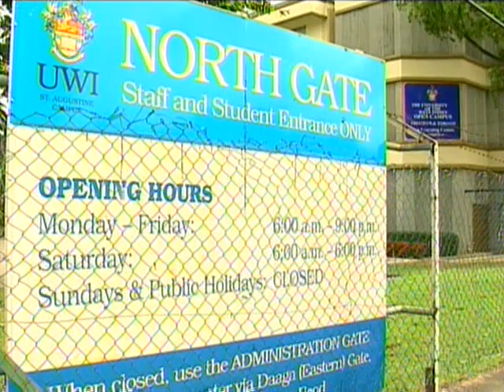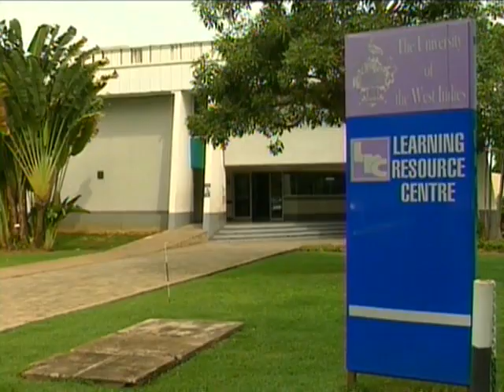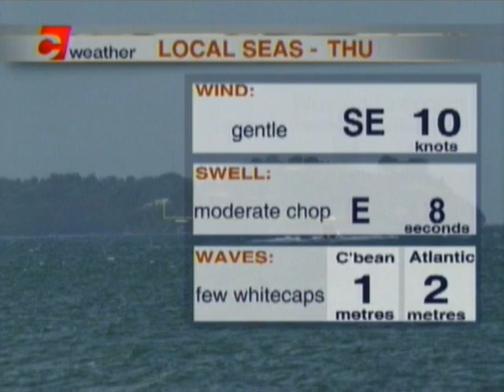News Update For August 11th 2016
Disappointing news for T&T in Olympic Judo event; Men advised to use protection when engaging in sexual activity if they've contracted the Zika virus; Rain delays day three of third test of Windies vs India among other stories.